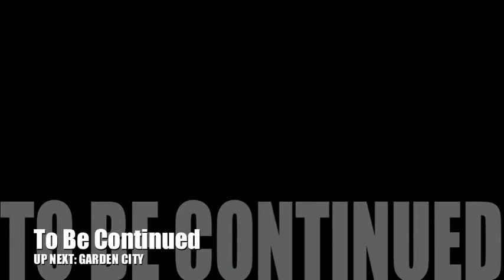Upper Bay County (city) Trailer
Behold the third and fourth island of New Brighton (out of five). This trailer focuses on Upper Bay County, a bouruough consisting of a bustling financial district, a suburb, and a prison. This trailer is also fly over, so no interiors are shown. Enjoy.